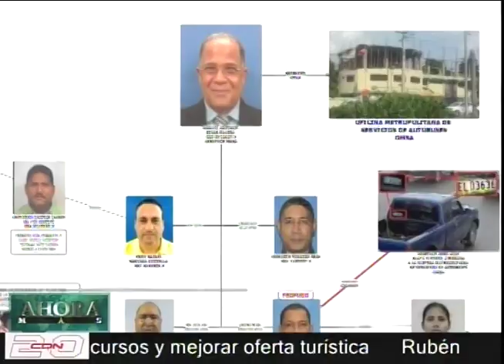Aplazan apelación a coerción de El Grande implicado en caso Yuniol Ramírez